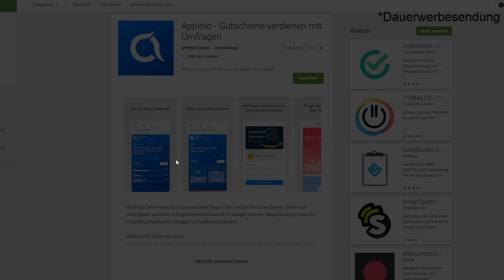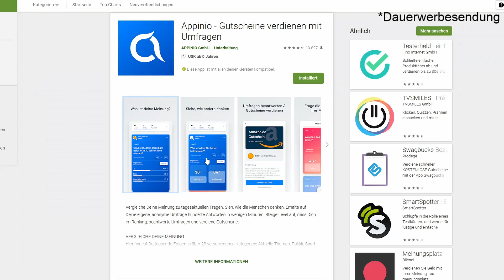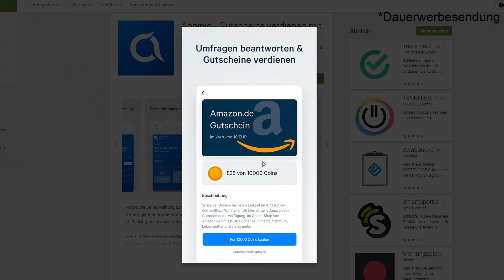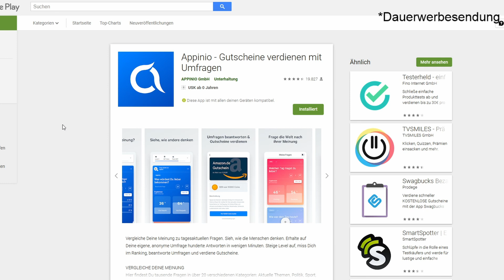Geld verdienen mit Appinio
In diesem Video stelle ich dir eine App vor mit der du durch Umfragen Geld verdienen kannst.